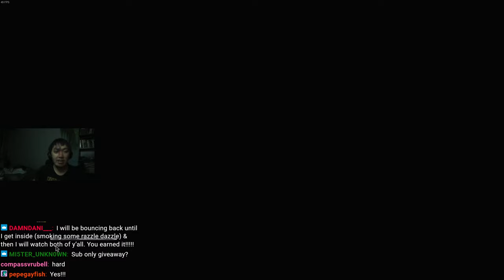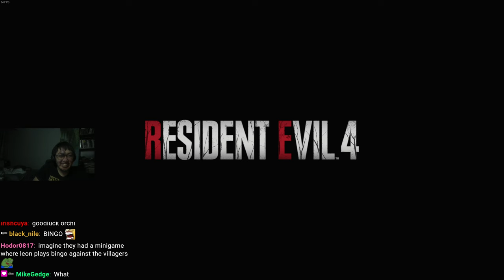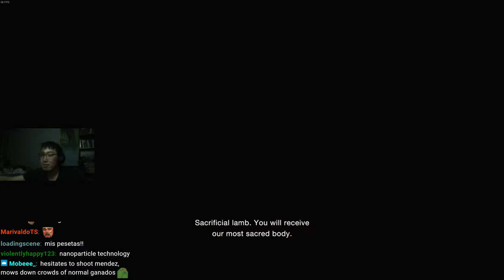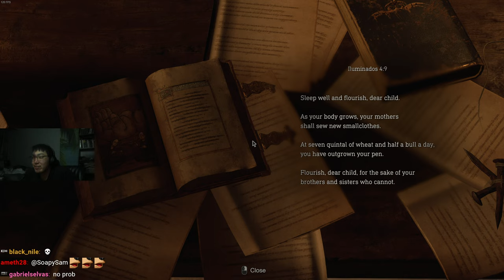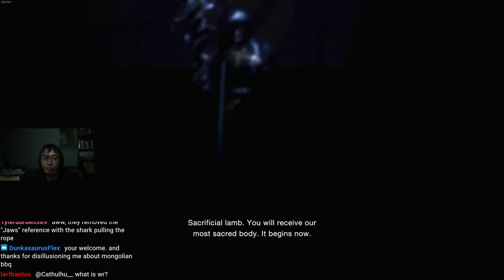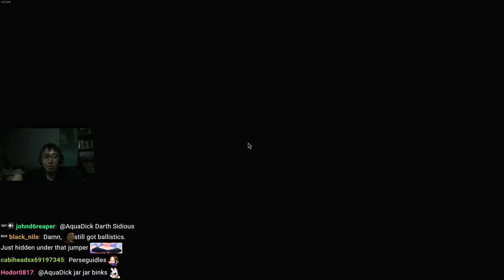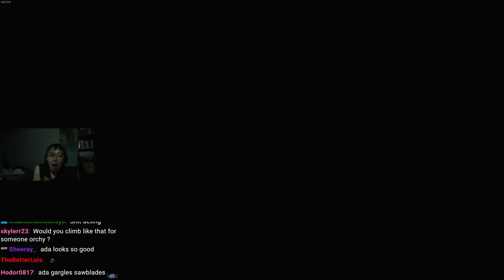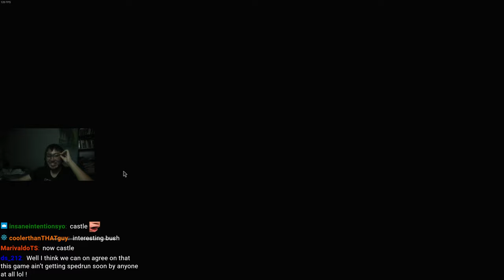Speedrunner's First Playthrough of Resident Evil 4 Remake! Part 1